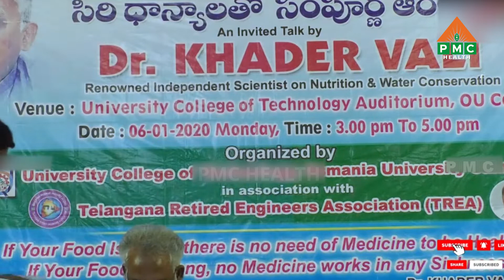మీకు ఆహార రాజకీయం గురించి తెలుసా?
మీకు ఆహార రాజకీయం గురించి తెలుసా? | Meeku Ahara Rajakeyam Gurinchi Telusa? | Do you know about food politics?